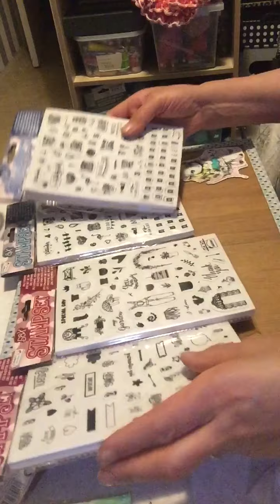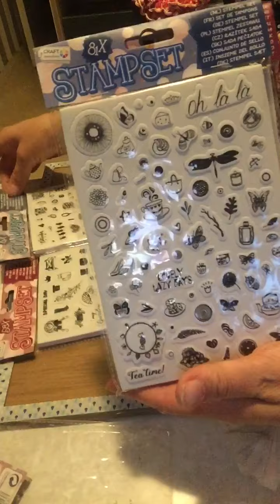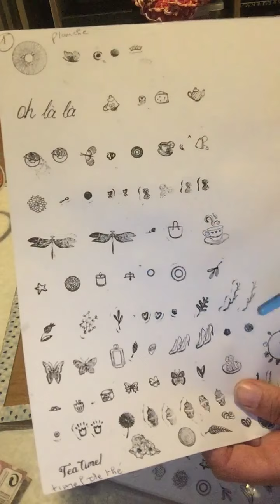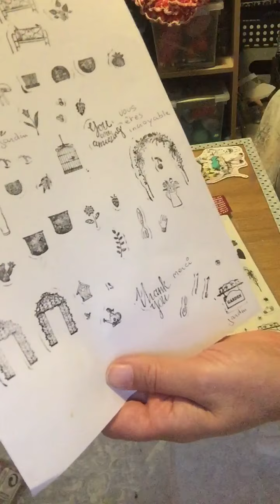Haut action Les nouveaux tampons Sont arrivés A Montigny Le Bretonneux Dans le 78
Achat tampons action
Tampons en mousse
Pratique de rangement